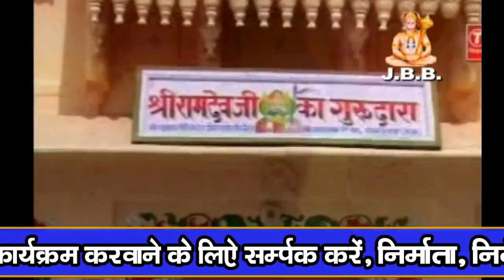मनड़ो लाग्यो मेला में दर्शन डेजा रामा पीर -Mando lagyo mela main Darshan deja rama peer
Album:-Mando lagyo mela main Darshan deja rama peer
Artist:-Mohan Malvi & Ganga Ram
Year:-2010